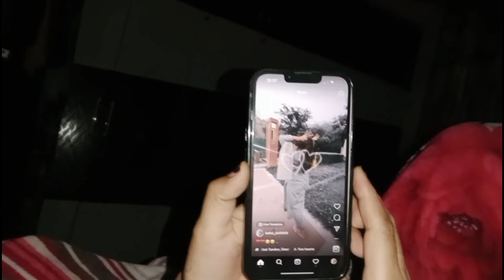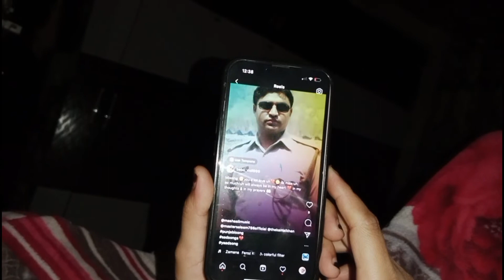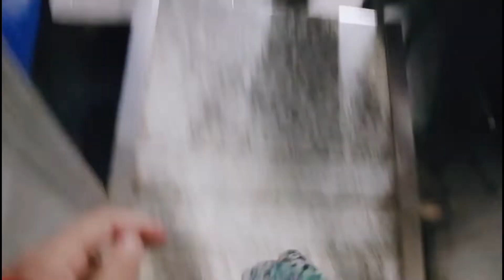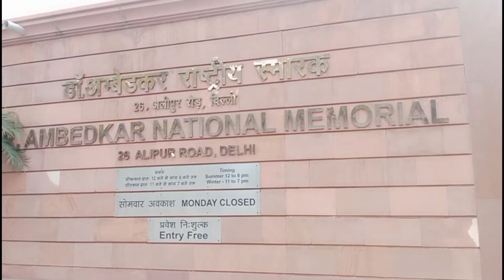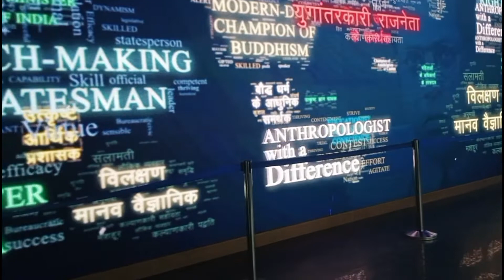Hum Pahunche Dr B.R Ambedkar Museum ✌️|| Khub Sari Masti Aur Pachke😂|| Siddiqui Family Vlogs